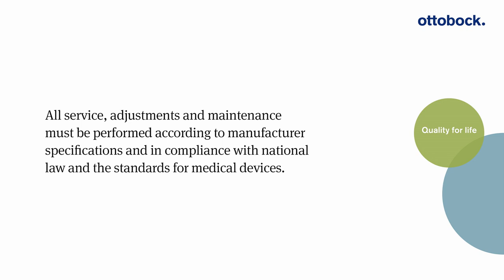Kimba Cross - bicycle trailer| Ottobock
Kimba Cross is the perfect companion for the active everyday life of parents and children. This video shows how to transform it into a bike trailer in six easy steps.